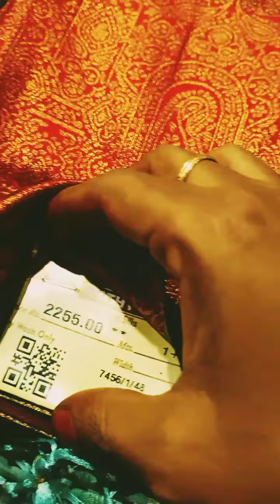chrompet POTHYS aadi sale 2023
POTHYS aadi sale 2023